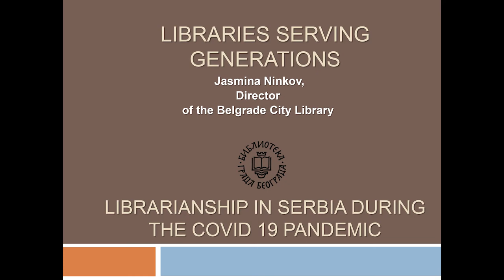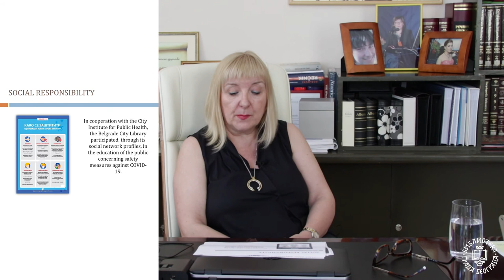Jasmina Ninkov: Librarianship in Serbia during the COVID 19 pandemic